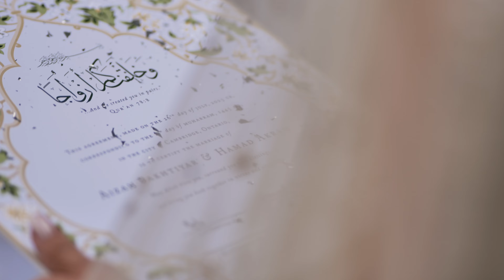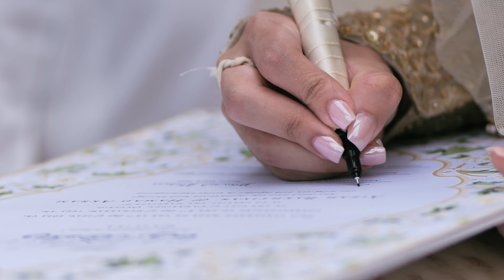A & H | Nikkah Trailer